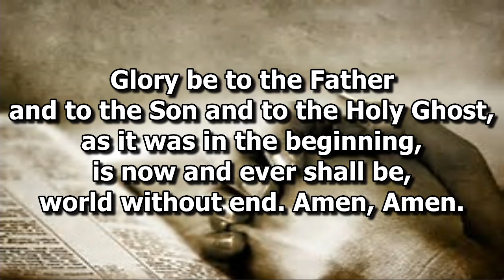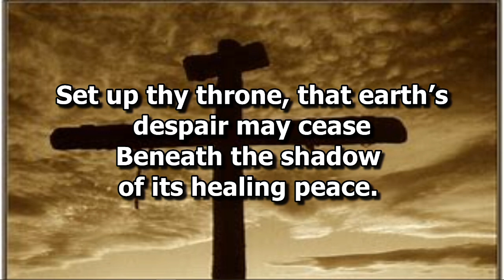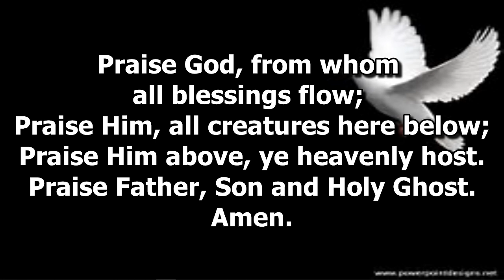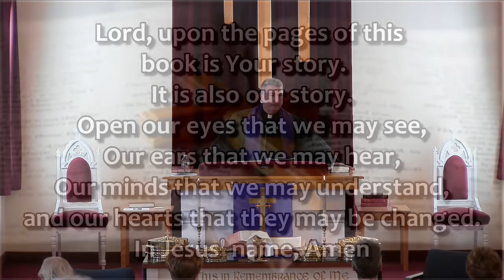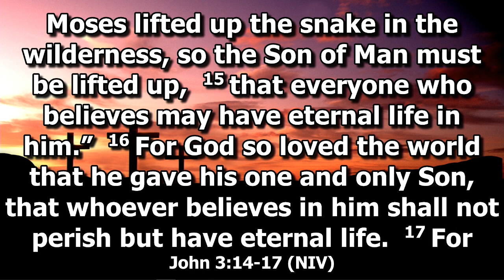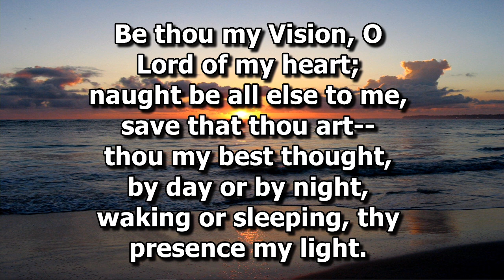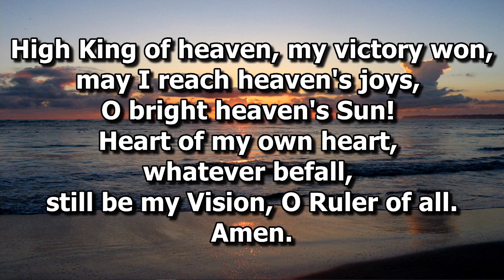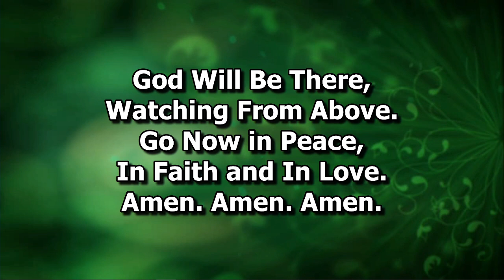EOCC Sunday Worship March 5, 2023